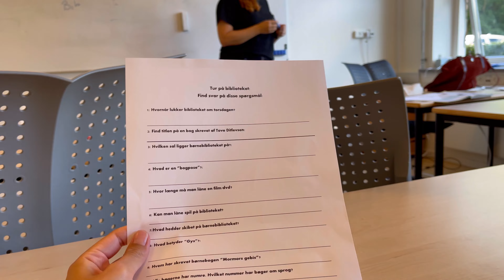VlOG: Данія: наші будні, що з Сашиною робою та чи важко знайти роботу в Данії